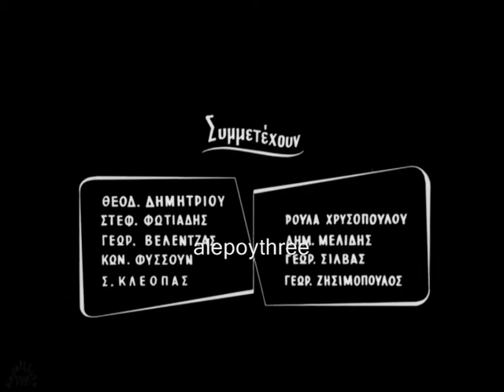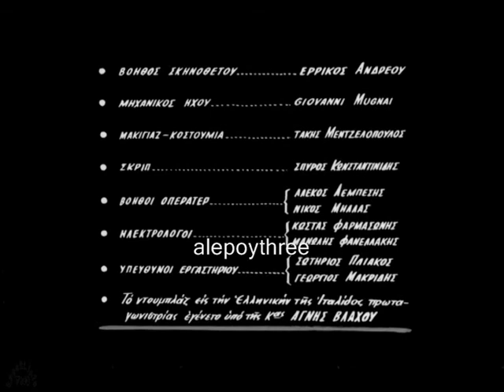Arrivederci ΕΛΛΑΔΑ (φωνή ΝΑΝΑ ΜΟΥΣΧΟΥΡΗ) video